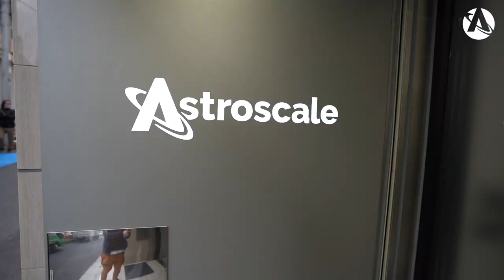Astroscale's ELSA-d Shipment to the Baikonur Cosmodrome on December 22, 2020